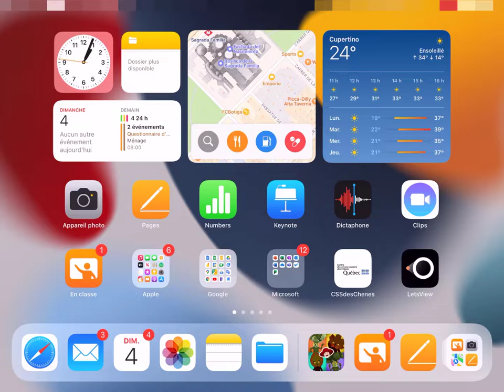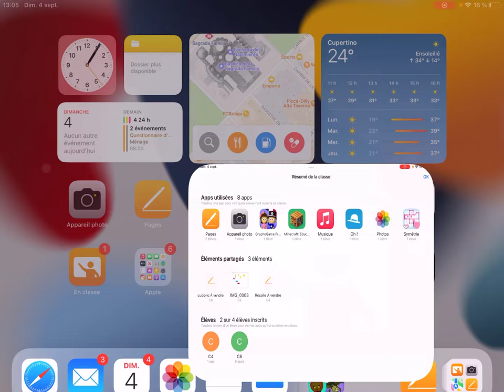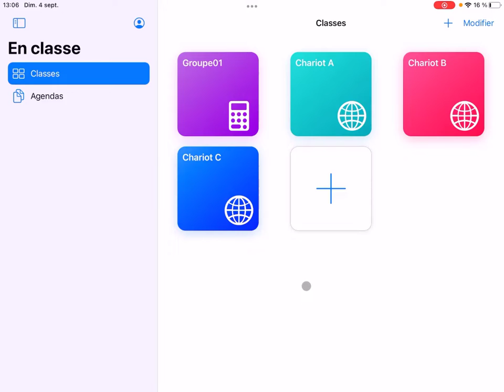En Classe - Terminer la classe et obtenir un résumé